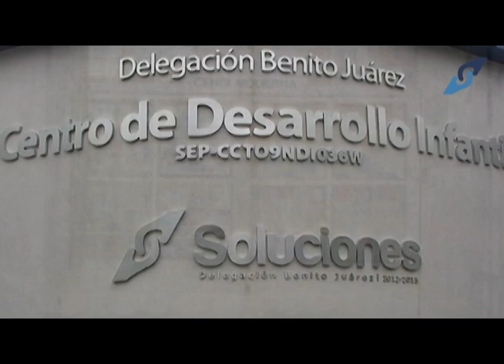Cendi Soluciones BJ